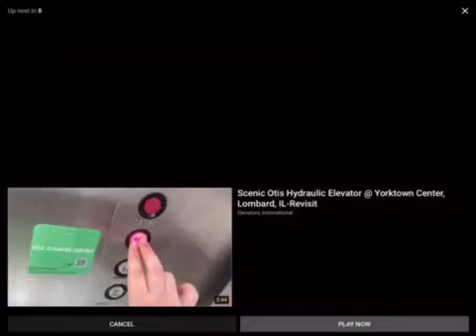Wisconsin Boys VS. SASED Boys Goalball Tournament! 2nd half-October 25, 2017.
Here’s the second half of the Goalball Tournament! This time my team was on the opposite side of the court and I was in the center wing. In the center wing, you’re allowed to dive left or right.